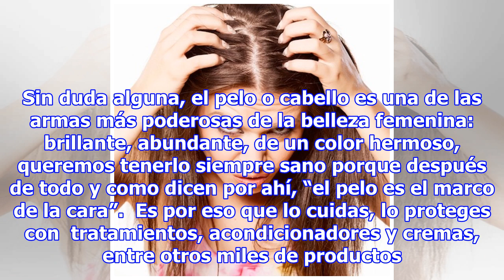¿Has pensado en la salud de tu cuero cabelludo?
Mujeres La belleza de tu cabeza no se limita a la apariencia de tu cabello. El cuero cabelludo también requiere de tu atención. En Vida y Salud te invitamos a dar una mirada más detallada al cuidado de tu cuero cabelludo. Tu pelo te lo agradecerá. Sin duda alguna, el pelo o cabello es una de las arm...